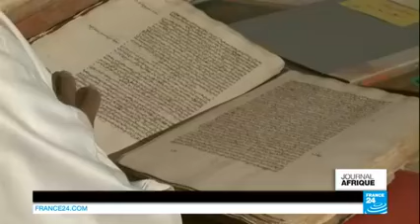ALGÉRIE‬ À la découverte de la cité d'Adrar, la grande porte vers toute l'Afrique